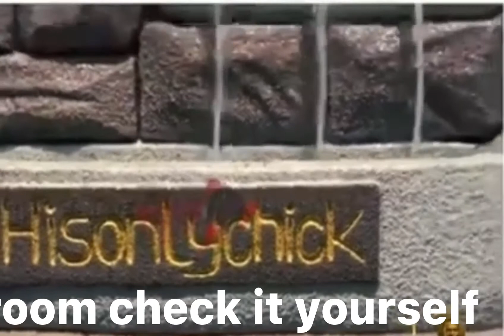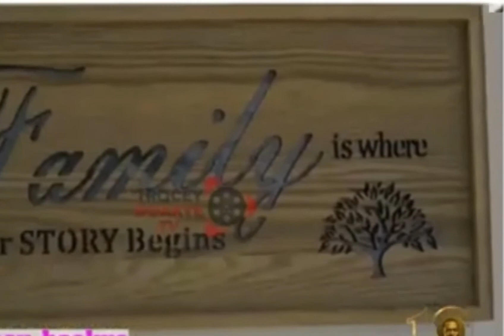Watch the Beautiful mansion of Tracey Boakye in and out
This video shows the mansion of a Ghanaian actress Tracey Boakye inside and outside of the mansion.

africa you don't see on tv, beautiful africa, wodemaya, Wode maya tv africa, africa to the world, south africa, Africa you don't see on tv

WODE MAYA#Ytcreators Africa#Everlovetv#WODE MAYA TV#ABC7